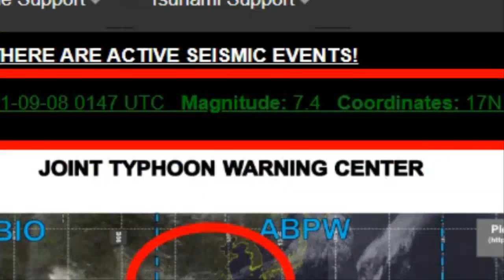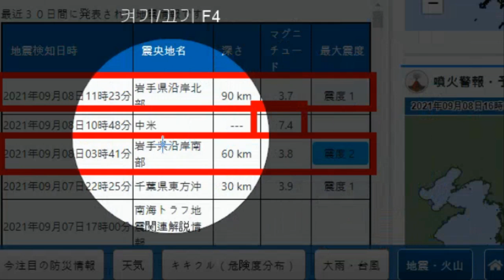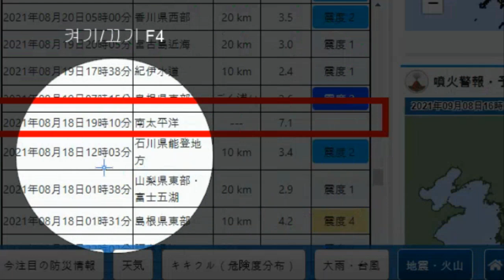【태풍,지진속보】트리플 3개의 태풍이 한반도와 일본으로?15호 태풍 뎬무 오키나와 강타! 멕시코 7.4강진발생 도쿄강진발생 대지진의 전조현상